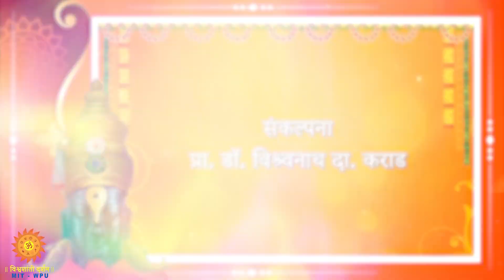किर्तनविश्व -ह.भ.प.डाॅ.सुदाम महाराज पानेगांवकर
संत ज्ञानेश्वर महाराज म्हणतात - ॐ नमो शिवा आदि । कावडि
घेतली खांदी मिळाली संतमांदी । त्याचे रज रेणु वंदी ॥ध्रु०॥
याचाच अर्थ ॐकार स्वरूप आदिशंकराला नमस्कार असो ज्यांनी
समतारूपी कावड खांद्यावर घेतली आहे असे जे संत समुदाय त्यांच्या
चरणधुलीस मी वंदन करतो श्रीशंकराचे शांती देणारे नाम तोंडी ठेवून
या संतांची सेवा करा. पाहूयात यावर ह.भ.प.डा.सुदाम महाराज पानेगावकर
यांनी केलेले यावरील निरुपण...